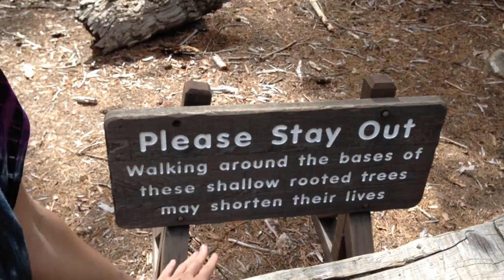O otvorenom srdci pri najstaršom strome sveta ( Z Yosemite narodneho parku)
Ak chcete na sebe pracovať, tak vás pozývame do Spirituálnej školy Silvie Šuvadovej, kde na vás už čaká:
- 26 prednahratých lekcií  ktorým sa môžete venovať kedykoľvek, keď tak budete cítiť.
- V Spirituálnej škole dostanete každý týždeň od Silvinky v emaily učenie na daný týždeň. Toto učenie môže obsahovať audio nahrávku, meditáciu, pracovný list alebo písaný text, alebo aj všetko dokopy.
 - raz do mesiaca máme 2-hodinové živé vysielanie, s meditáciou, s odpoveďami na otázky a s hosťom.
-  budete mať prístup k privátnej FB a Telegram skupine, ktorá bude len pre členov školy, a do ktorej bude Silvinka pravidelne prispievať. Vy budete mať priestor zdieľať, ako sa vám darí, a ako napredujete v štúdiu.